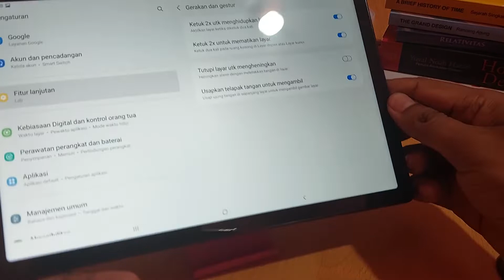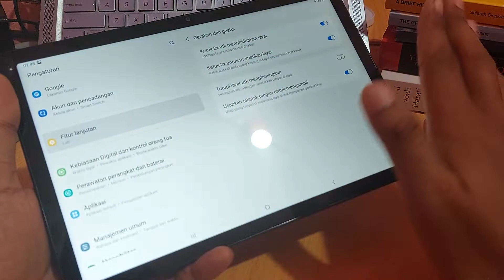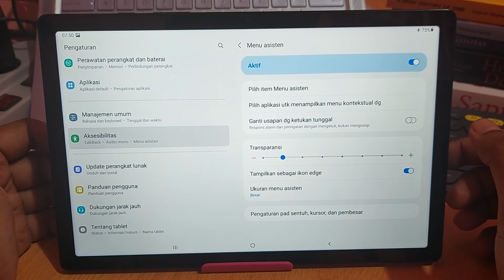Cara screenshot di samsung galaxy tab A8 / S8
Cara screenshot di samsung galaxy tab A8,

Cara screenshot di samsung galaxy tab S8